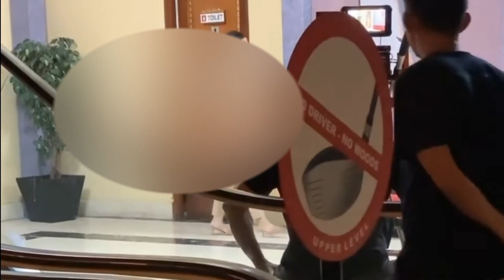CINTA SETELAH CINTA HARI INI || BTS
CINTA SETELAH CINTA HARI INI 9 JUNI 2022

Cinta setelah cinta
cinta setelah cinta hari ini
trailer cinta setelah cinta hari ini 9 juni 2022
trailer cinta setelah cinta sctv
cinta setelah cinta trailer hari ini
bts cinta setelah cinta terbaru
cinta setelah cinta 9 juni
sctv
sinemart